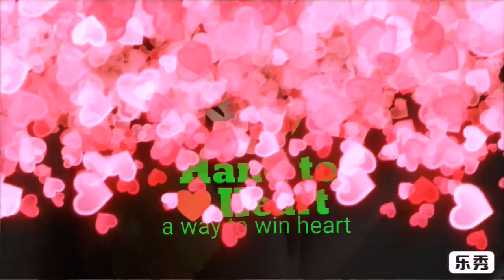Milk cake//ઘી બનાવી ને વધેલા કિટ્ટુ નો એક સરસ ઉપયોગ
ઘી બનાવી વધેલા કિટ્ટુ ની બનાવો મિલ્ક કૅકે